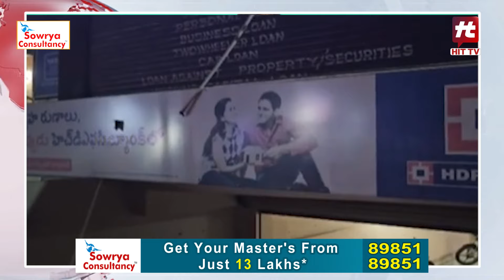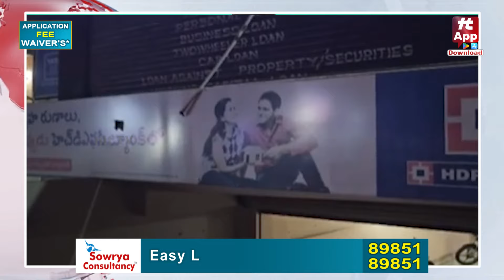రూ. 2 కోట్లతో జంప్..గుర్తుపట్టకుండా గుండు | ATM Robbery | Latest News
Watch : రూ. 2 కోట్లతో జంప్..గుర్తుపట్టకుండా గుండు  | ATM Robbery | Latest News @HittvNewstelugu